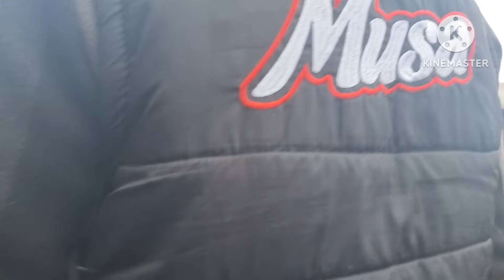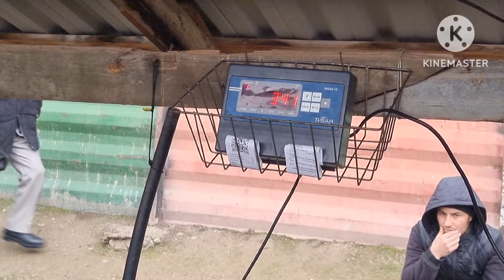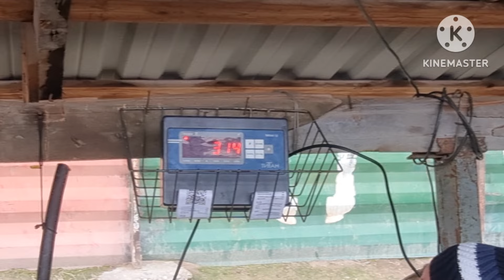YORQÕRG'ON ÕPTIM CHORVA BOZORI SEMIZ BUQALAR ORZON BÕLIB KETI BUGUN